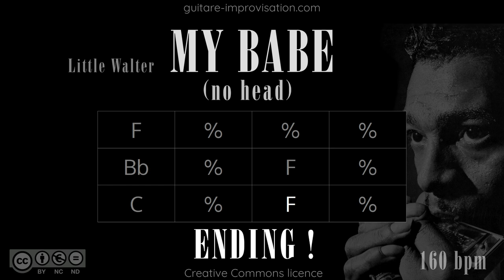F Blues : Backing Track (in the style of Little Walter)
Pour apprendre à improviser et accompagner sur ce blues c'est par